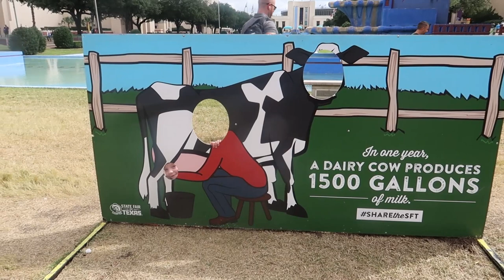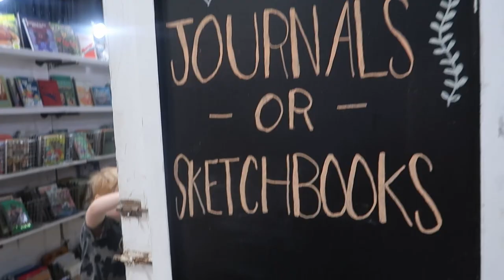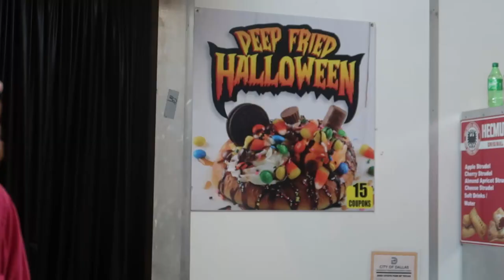Texas State Fair 2021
The Texas State Fair is back and I wanted to make sure that we went since it is a family tradition!  It was Hannah's first time at the fair and she loved seeing all the animals!  I think I loved eating all the food and shopping!  James loved seeing the animals and the Ferris Wheel even though we didn't get to ride it this year.  Another successful year at the fair!